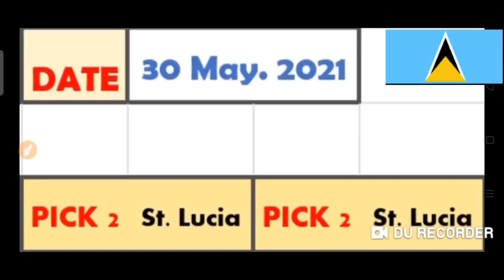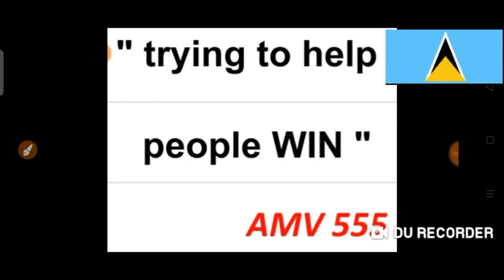Saint Lucia National Lottery Pick 2/Lucky 3/Big 4 Best Number for ( 30 May 2021 ) just try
( 30 May 2021 Draw ) just try.
BET WISELY
Happy WINNING
Good luck